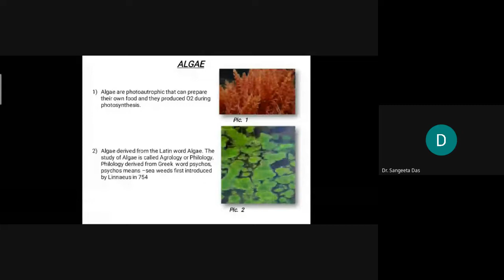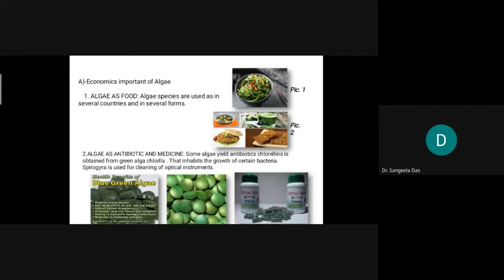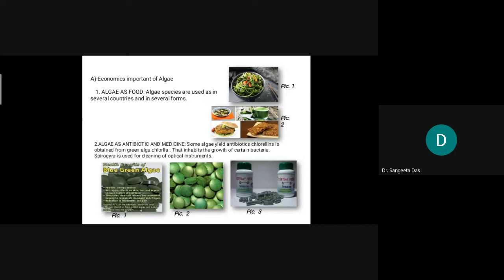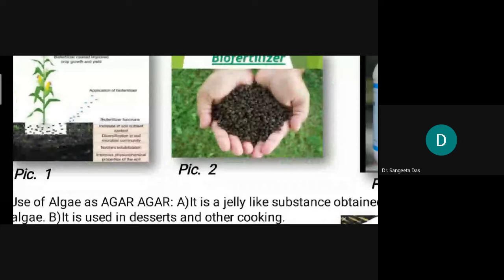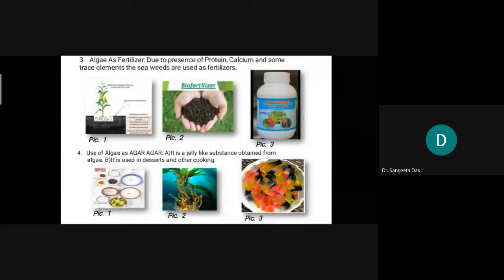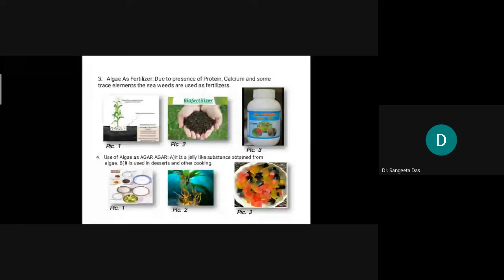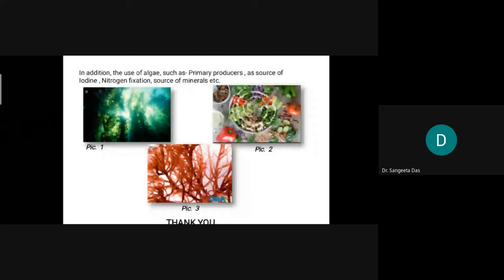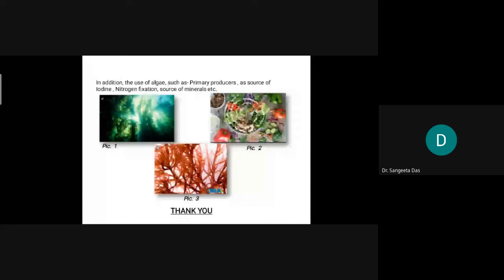Algae by Seema Bonia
Talk on "Algae" by Seema Bonia, B.Sc. 6th Semester student of Botany Department, Bahona College.